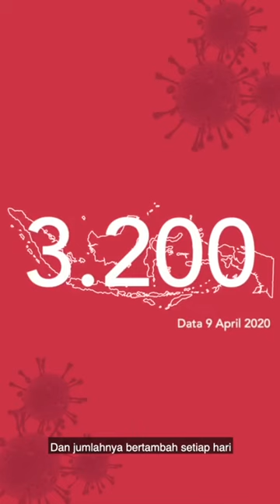Kami mengajak teman-teman untuk sama” ikut dalam gerakan MASKER UNTUK INDONESIA @maskeruntuk.id, seb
Kami mengajak teman-teman untuk sama” ikut dalam gerakan MASKER UNTUK INDONESIA @maskeruntuk.id, sebuah langkah bersama untuk memutus rantai sebaran virus corona dan mendukung UMKM yang terkena dampak. Mari jaga diri dan lindungi yang lain dengan selalu pakai masker di luar rumah.

Kunjungi PESAN 1 BERBAGI 3 masker untuk mereka yang membutuhkan.